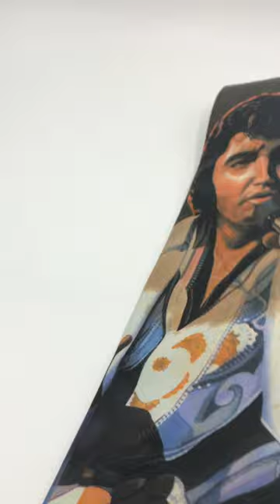Vintage 1994 Ralph Marlin Elvis Presley Men's Neck Tie Music Memorabilia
Musical Elegance: Vintage 1994 Ralph Marlin Elvis Presley Men's Neck Tie Music Memorabilia 👔🎶✨

Step back in time with the Vintage 1994 Ralph Marlin Elvis Presley Men's Neck Tie. This unique piece of music memorabilia pays homage to the legendary Elvis Presley, capturing the essence of his timeless style and charisma. Elevate your attire with this distinctive necktie, perfect for adding a touch of musical elegance to any outfit. Embrace the vintage charm and celebrate the enduring legacy of the King of Rock 'n' Roll with this collector's item from Ralph Marlin.

Like this item and want to grab it before it's gone? CLICK below!

Digital Etsy Resources: ➡️
More Digital Etsy Resources: ➡️